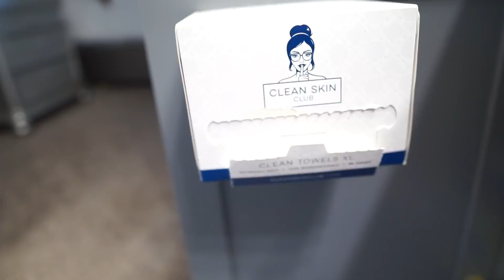Weekly Vlog ✨ Productive Saturday Morning, Christmas gifts & admin work | Plus size vlog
Home Decor:
Similar Couch
Bar Stools
Similar Master Bed under $300

Textured leggings

Christmas Gifts:
4 pack tumblers with lids
Wide Pasta Bowls (4 pack)
Glass Coffee Mugs (4 pack)
Nonstick Granite Stone Pot
Vaccum Cleaner under $42

Camera Equipment
Professional Lens
Editing Software: FCP10